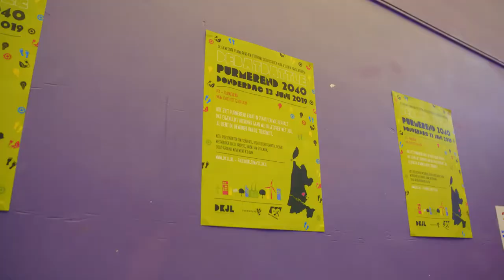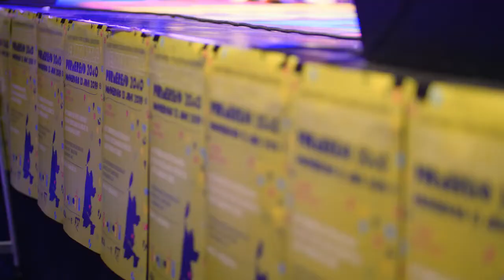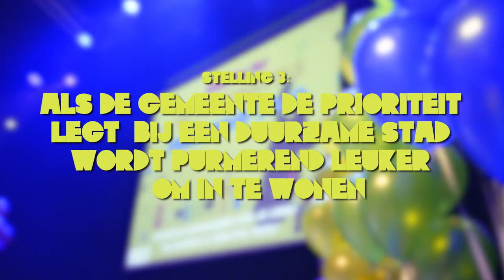Debatbattle Purmerend 2040 - De stad van mijn toekomst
Hoe ziet Purmerend eruit in 2040 en wie bepaalt dat eigenlijk?

Hierover ging DKJL met leerlingen van het Jan van Egmond, Nelson Mandela en Clusius in debat. De jury bestond uit: wethouder Thijs Kroese, Harm Jan Stalman (stedenbouwkundige) en Nieloefaar Bahadori (The Voice Kids).

Met dank aan Furious Flow, Jonas Louisse, DJVM, Tim Senders en de gemeente Purmerend.